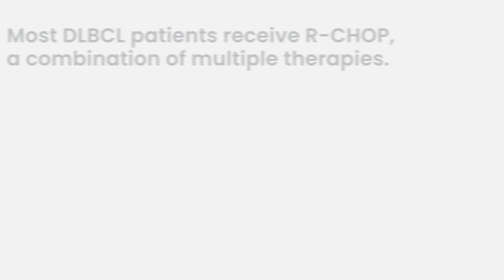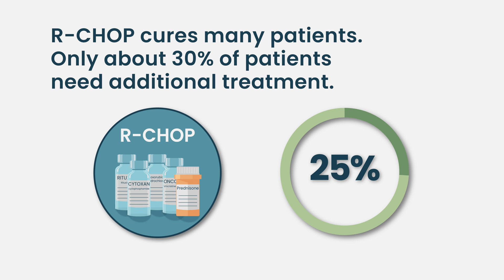Is there a cure for diffuse large B-cell lymphoma?